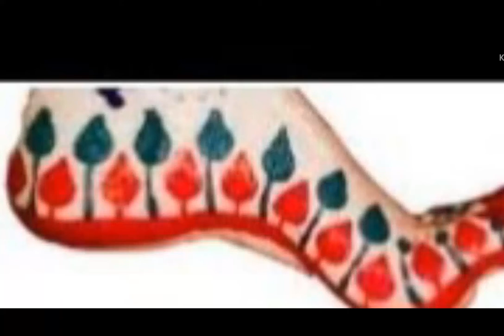Latest alta design in odia. ଅଳତା design ସାବିତ୍ରୀ ଓ ରଜ ପାଇଁ | shortsodia odiashorts altakemiti..